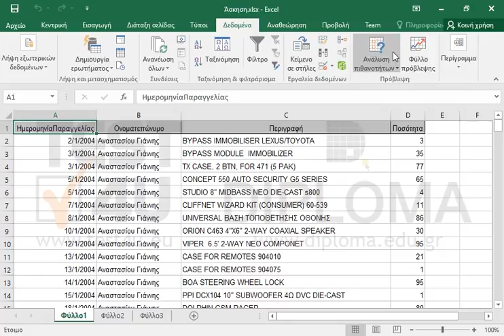Εφαρμόστε μερικά αθροίσματα για την περιοχή κελιών A1:D201.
77-420 Microsoft Office Specialist Excel Core 2013 - Ελληνική έκδοση